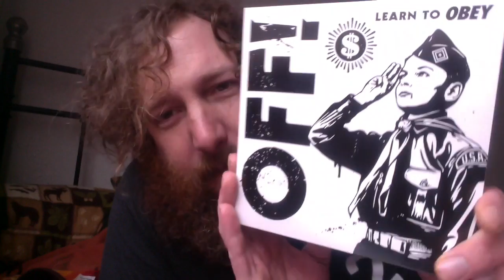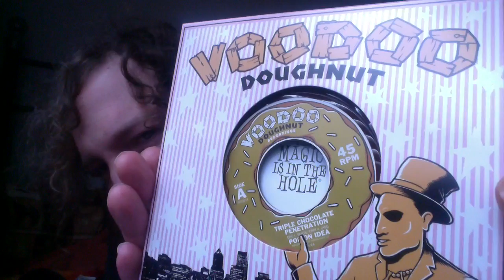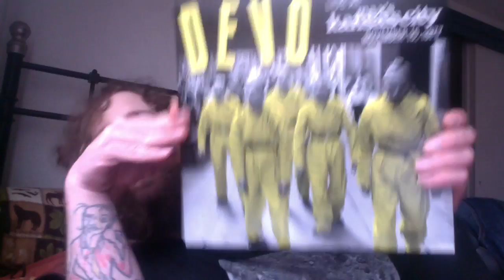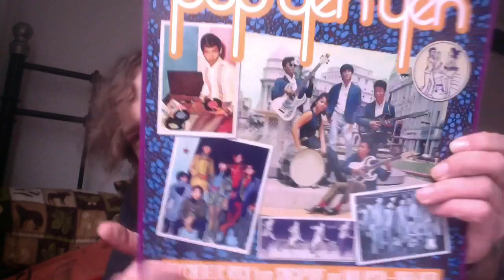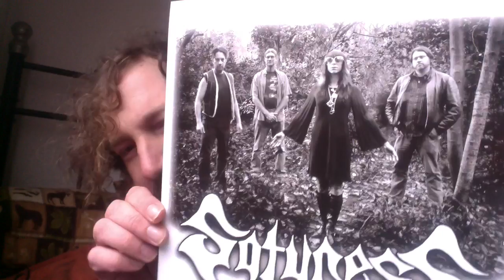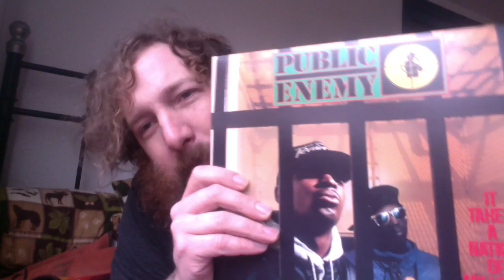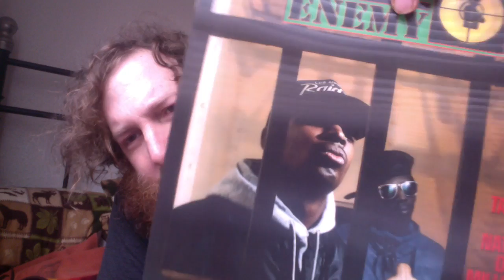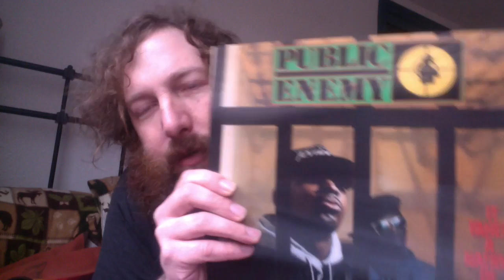Record Rants 10-Record Store Day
An actual rant and looking forward to next week for the VC Love In 2: Electric Boogaloo!